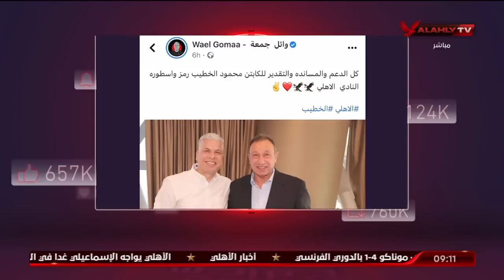الحلقة الكاملة 🎥 الأهلي_خط_أحمر مع " أحمد أسامة ومحمد فارس " 📅 20-8-2022